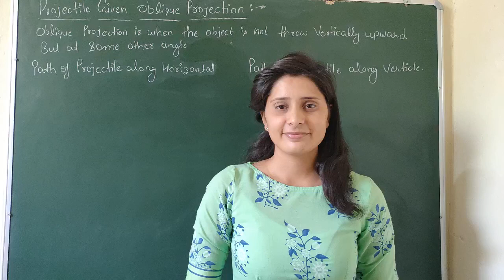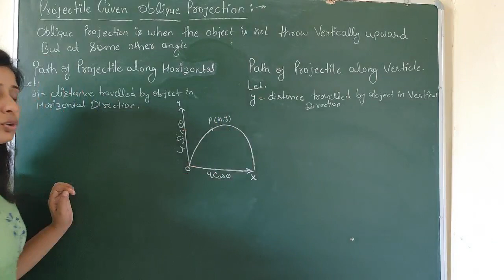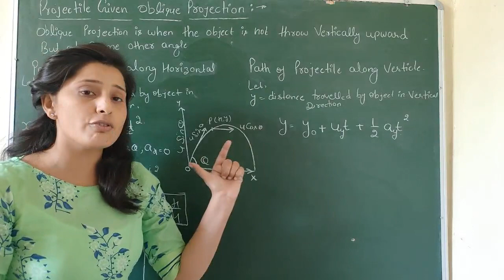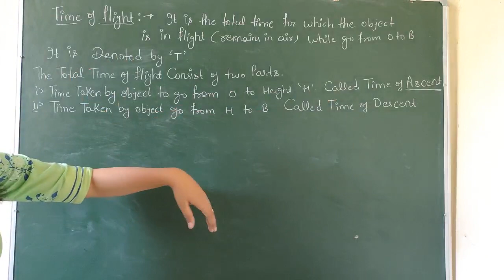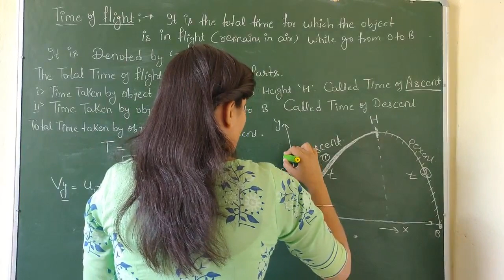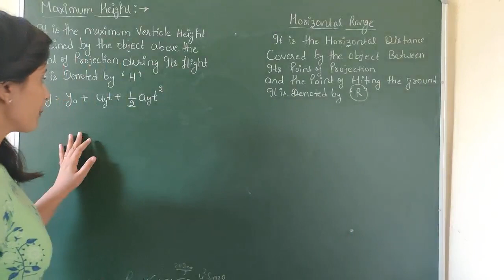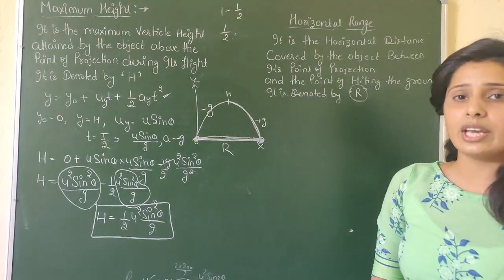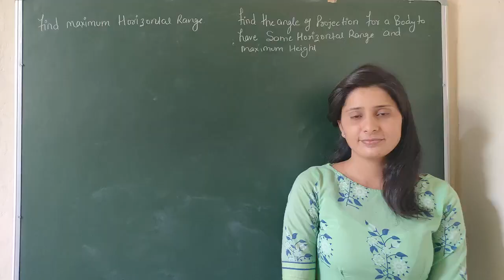Projectile Motion 01 | Class 11 chap 4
Hello Friends !! This video contains knowledge about the Concept of Projectile Given Oblique Projection, Horizontal Range, Maximum Height, Time of Flight, Time of Ascent, Time of Decent,  and the numericals on these concepts" . The practical examples used to clarify the concept properly. I hope you will like the video.

(1) What is the concept of Time of Flight   ?
(2) What is Horizontal Range?
(3) Concept of Projectile Given Oblique Projection.
(4) What is Maximum Height ?
(5) Numericals on all the above concept